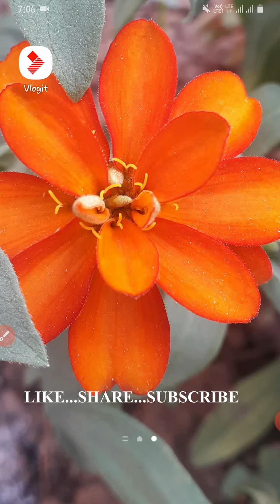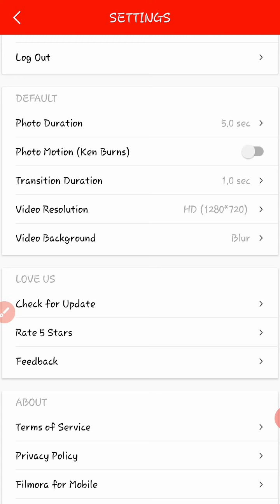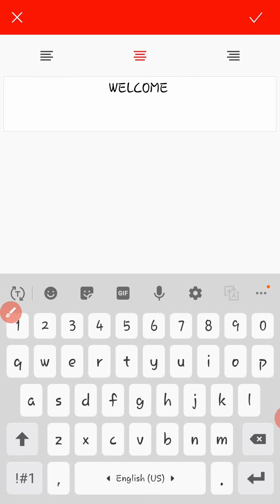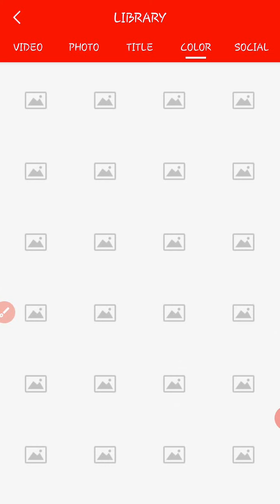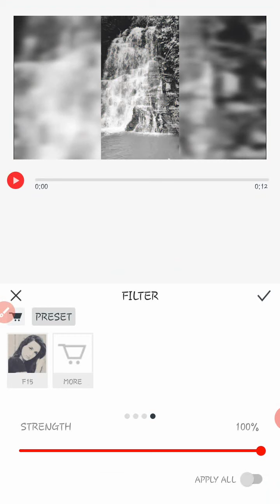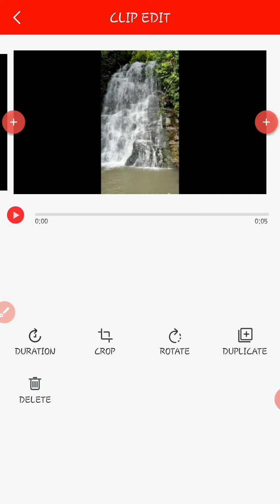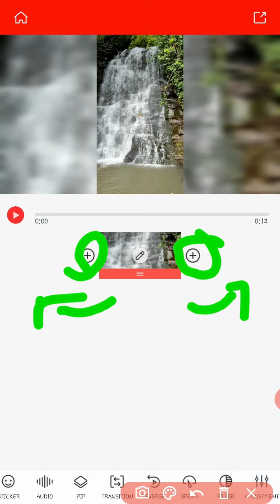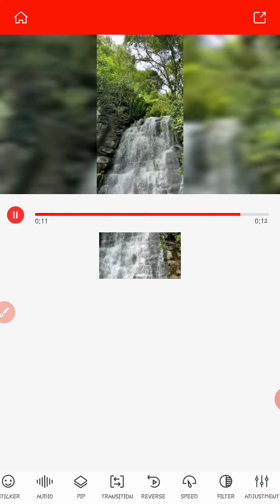Video Editing Free App With No Watermark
Channel TECHNICAL INTELLECTION welcomes you.